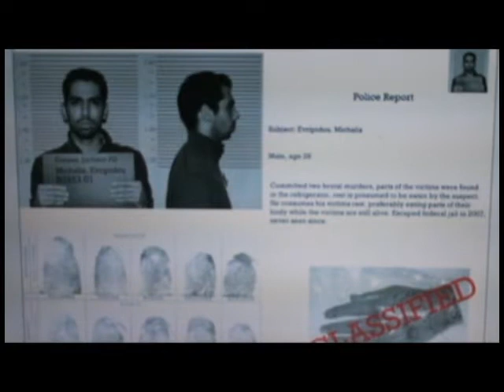The coat (Το παλτό)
Cyprus University of Technology(a project for the lesson of Digital Film-making II )
TEAM WORK
Christina Papadopoulou
Kritwn Florides
Michalis Euripidou
Antwnia Aristotelous